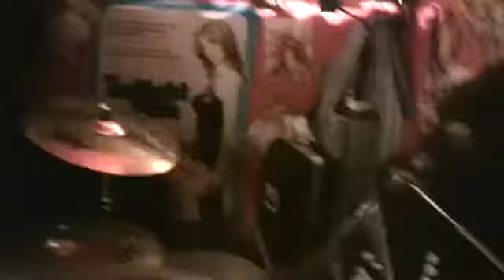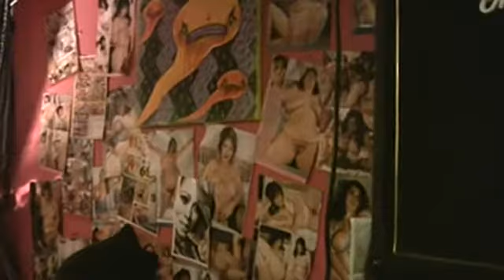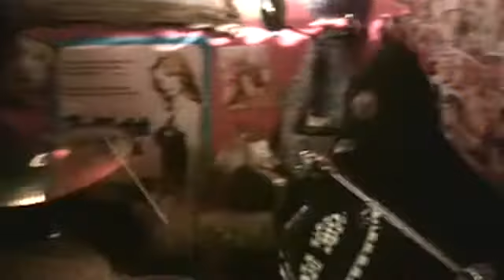MENTORS Records Ad Nasium Hollywood April 2010 a PUNK CONCERT filmed by Video Louis Elovitz